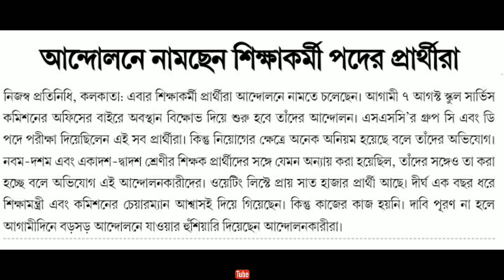আন্দোলনে নামছেন শিক্ষাকর্মী পদের প্রার্থীরা, কি তাদের দাবী?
School Service Commission Gr-C and Gr-D candidates news, 03/08/2019